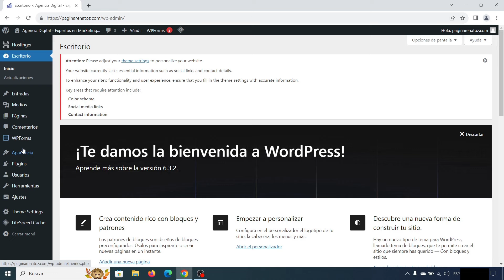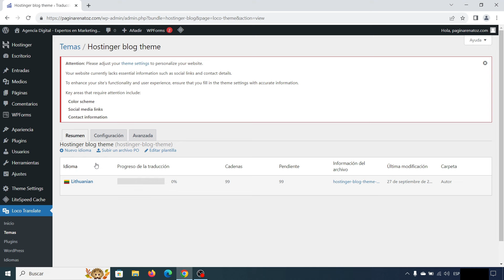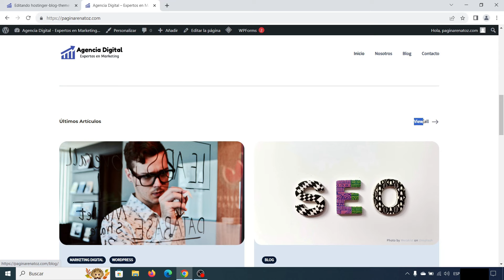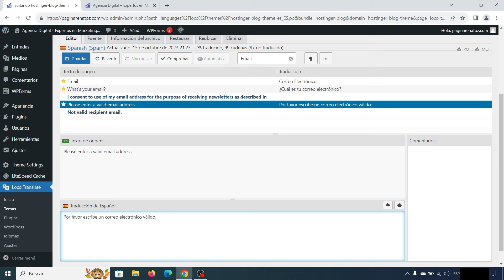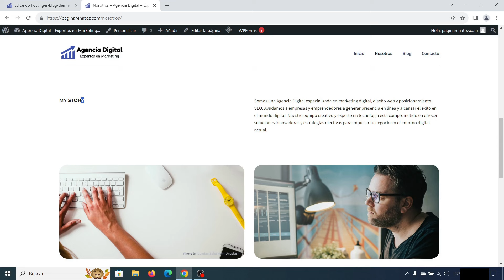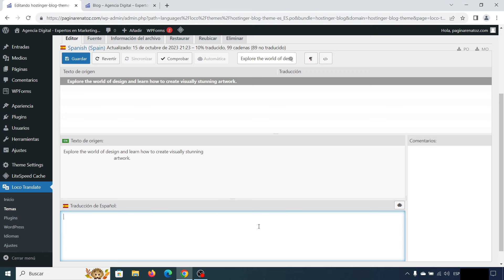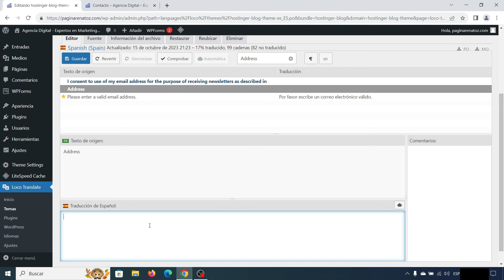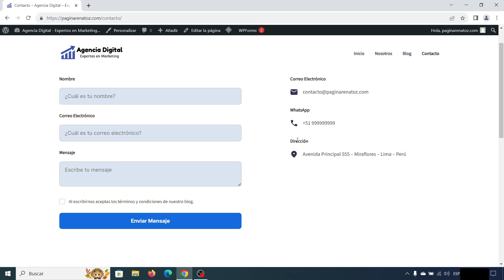Cómo Usar Loco Translate WordPress 2025 ✅ Cómo Traducir Temas y Plugins en WordPress 2025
En esta lección aprenderás cómo usar Loco Translate WordPress para traducir temas y plugins en WordPress paso a paso.

- Hosting 12 meses
- Dominio GRATIS
- Cuentas de Correo Corporativo GRATIS y también podrás crear tu página de WordPress GRATIS.

Definitivamente Hostinger es uno de los MEJORES Hosting que existe para WordPress y con soporte de calidad en español.